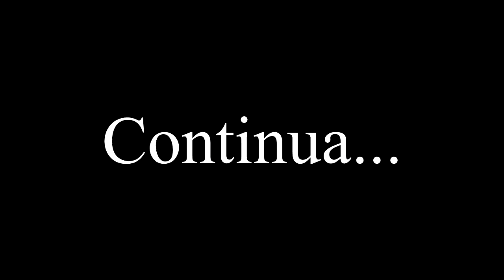O boss Rei espadachim dos cristais absolutos! - Gameplay Hyper Light Drifter (Parte 14)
Quase chorei nessa parte, pensa em um bicho apelão safado!
Se gostou manda aquele like e comentem.
VALEUU!!